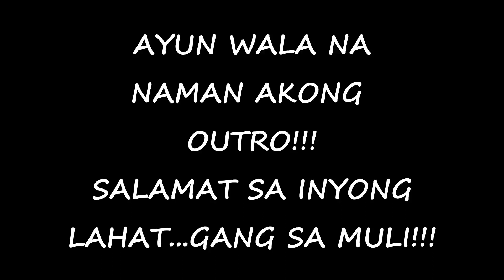KFC MUKBANG WITH MY JOWA'S SISTER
SAMAHAN NIYO PO AKO MAG MUKBANG SA ISANG FAST FOOD CHAIN DITO SA TAIWAN KASAMA ANG KAPATID NG AKING JOWA.